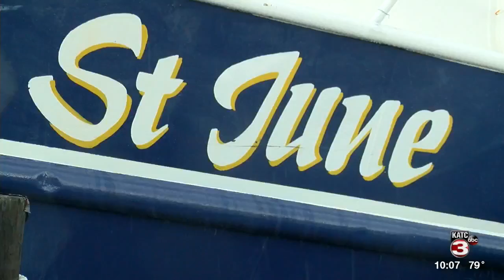Shrimpin ain't easy, but shrimpers finding ways to navigate 30 yr low prices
Shrimpers across the state have been complaining about foreign imports that are driving prices to a thirty year low.